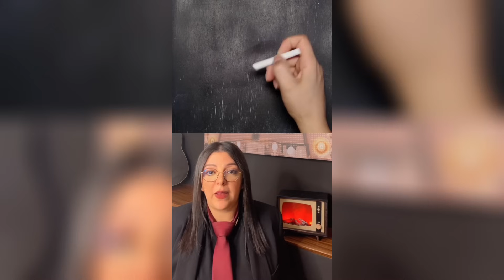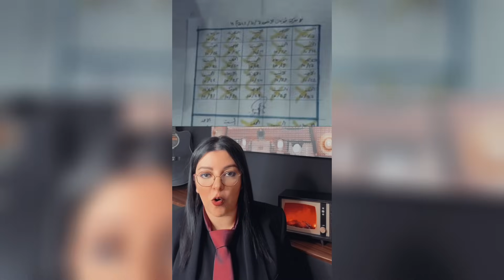أش واقع فالعالم 11/2023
هايلايت أحداث شهر نوڤومبر ! آخر الأخبار الأسبوعية، ملخص أخبار أسبوعية شهر 11/23